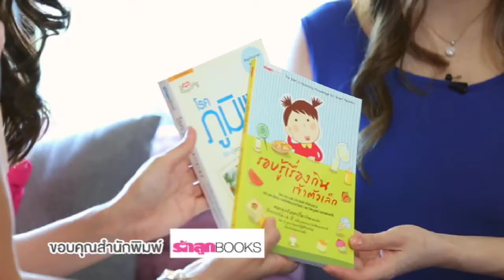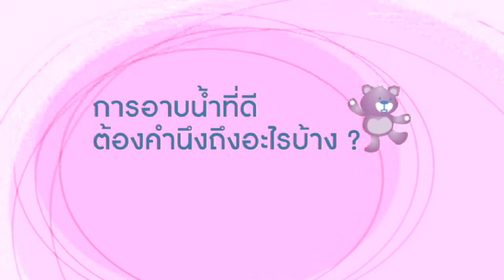รายการ ModernMom 24 มกราคม 2558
วันเสาร์ที่ 24มกราคม 2558

เบรก 1 : ช่วงเมนูน่าหม่ำ นำเสนอเมนูบูเช็ตต้าผักโขม และช่วงสาระจานโปรด
             นำเสนอสารอาหารในผักโขม

เบรก 2 : ช่วงสารพันเจ้าตัวน้อย คุณหมอพงษ์ศักดิ์มานำเสนอเทคนิค
              การพัฒนาการใช้กล้ามเนื้อของลูกน้อย

เบรก 3 : ช่วงคุณแม่มือหนึ่ง นำเสนอประสบการณ์คุณแม่เกี่ยวกับการแก้ไข
              อาการติดของของลูกน้อย และละครบ้านสุขใจ นำเสนอตอน..
              รับมือลมหนาว

เบรก 4 : ช่วงอุ่นไอรัก นำเสนอวิธีอาบน้ำสำหรับผิวแพ้ ผิวหนังอักเสบจาก
              ภูมิแพ้